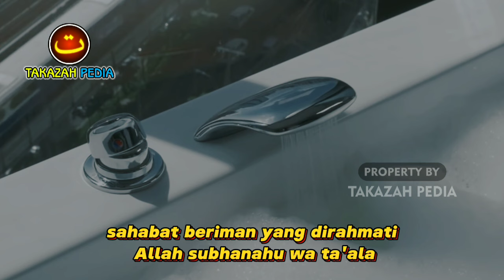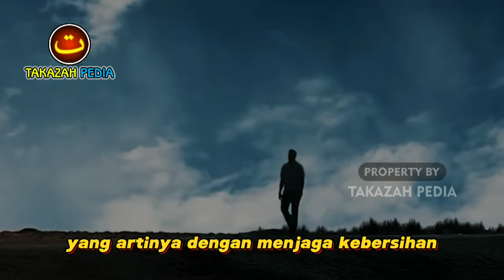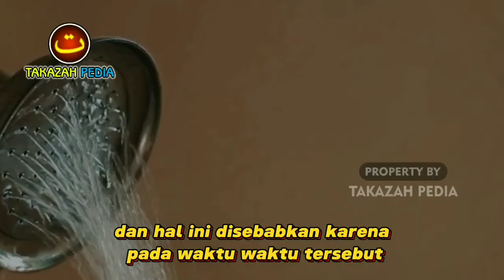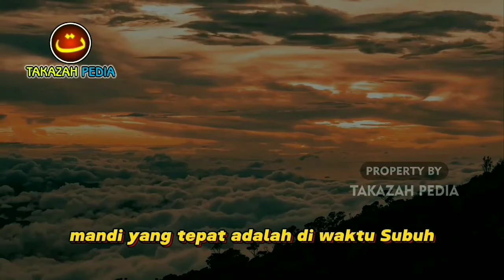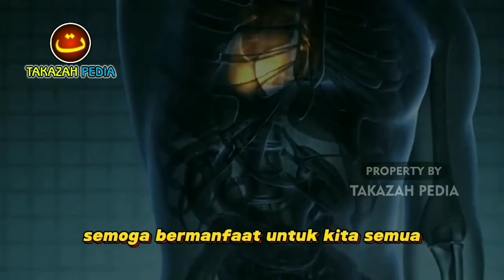INNALILLAHI !! 3 Waktu Larangan Mandi Dalam Islam, Yang Bisa Menyebabkan Kematian !!